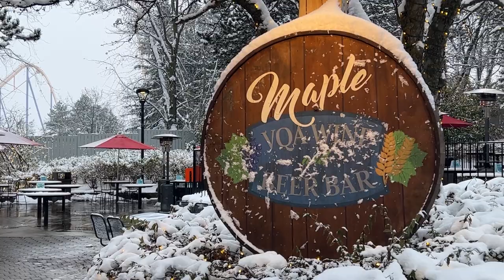Winterfest Canada's Wonderland Walkthrough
Explore Winterfest at Canada's Wonderland in a fresh coat of snow!